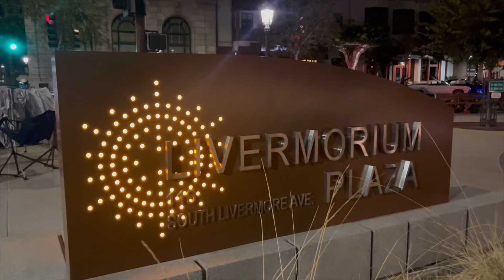Nostalgia Day 35th annual Car show in Livermore California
Livermore, Ca Car show Nostalgia Day Car Show 35th annual 2024